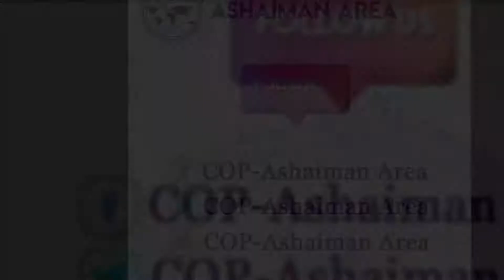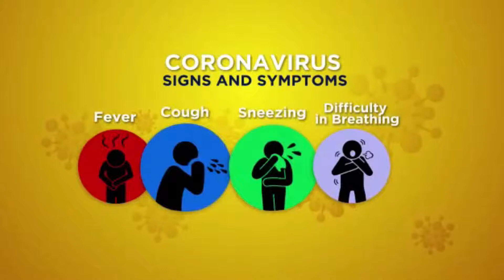TIME WITH THE AREA HEAD PROPHET DAVID KANKAM BEDITOR